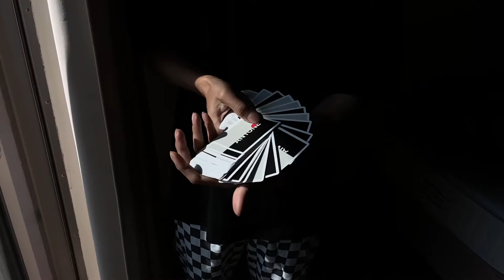No sound Cardistry